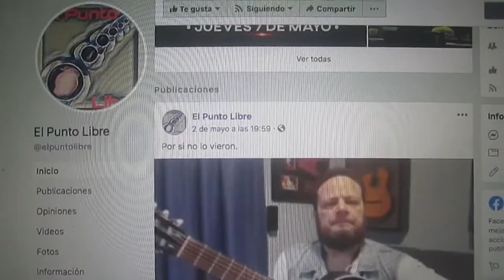Mamá (Nicho Hinojosa Cover)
Platico mi experiencia con Nicho Hinojosa